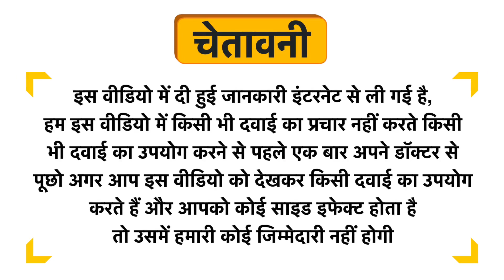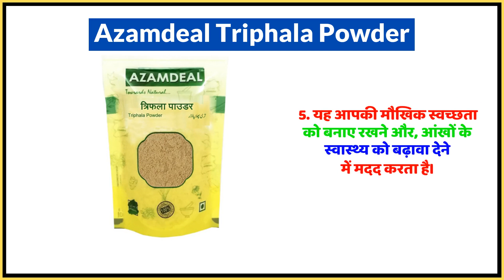Azamdeal Triphala Powder Uses in Hindi | Side Effects | Dose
Azamdeal Triphala Powder Uses in Hindi | Benefits | Side Effects | Dose